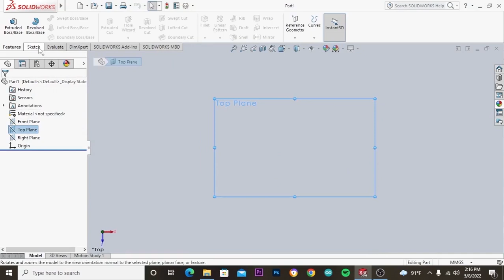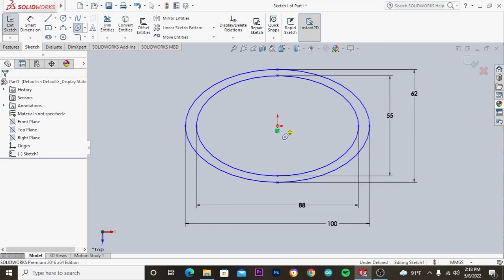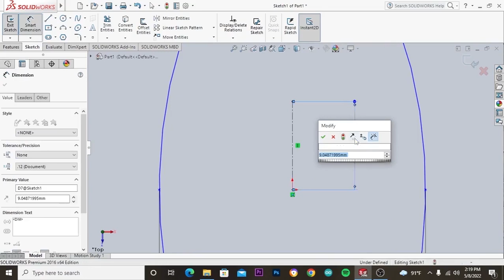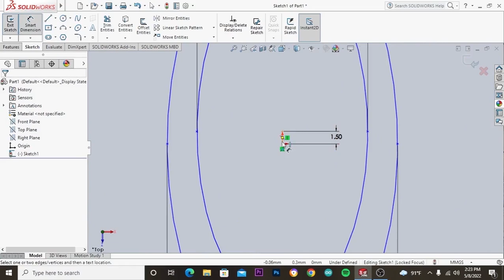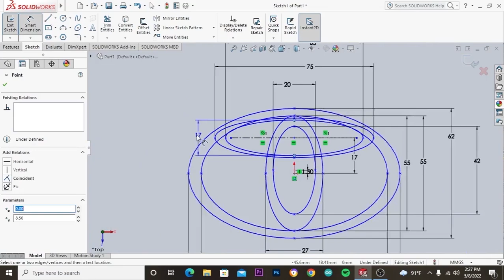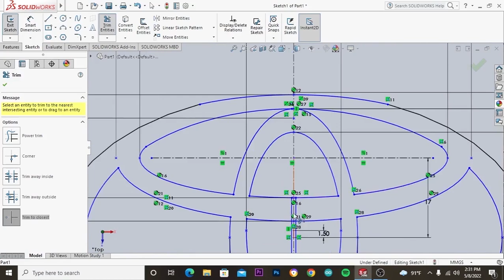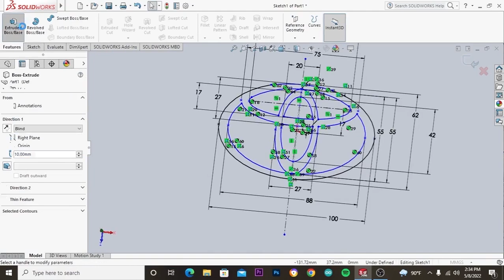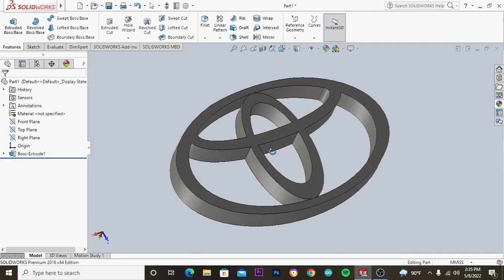How to design TOYOTA logo using solidworks | Toyota logo solidworks tutorial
In today's video, I design the TOYOTA logo using Solidworks. Hope you guys enjoy the video and learn something.